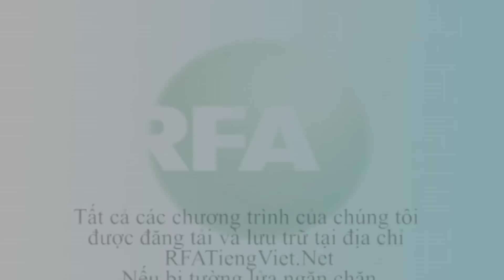Bản tin video tối 18-01-2013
Bản tin chi tiết của Đài Á Châu Tự Do tối 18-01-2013. Theo dõi YouTube